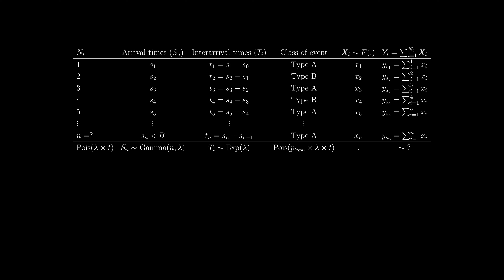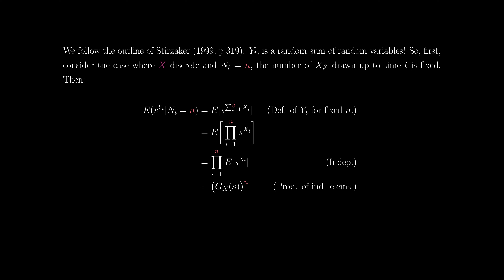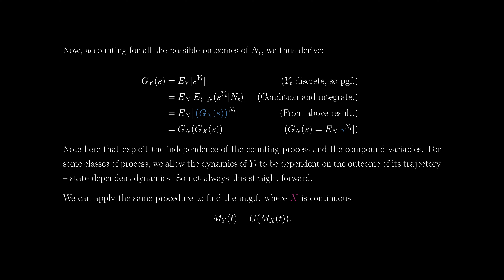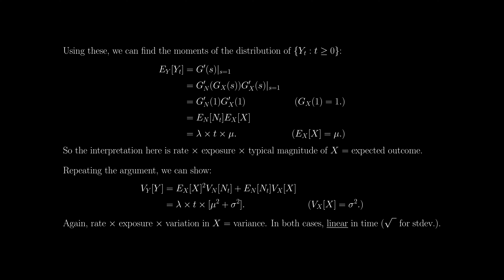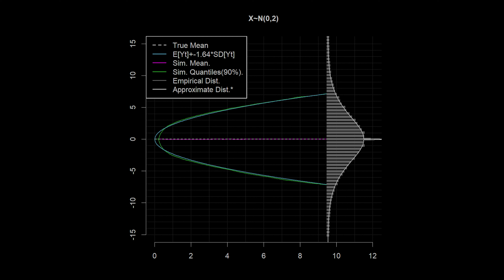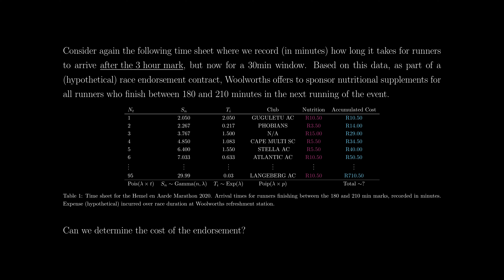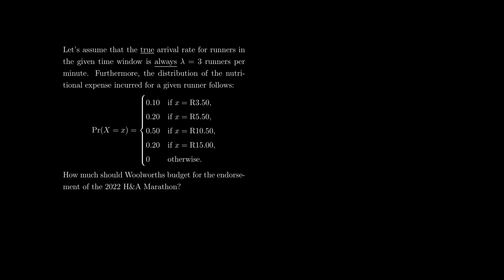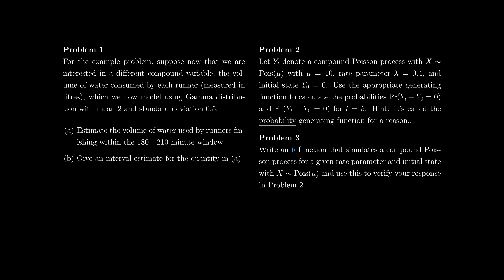Poisson Processes 8 - Compound Poisson Processes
This video is part of a series of lectures on Poisson Processes (a subset of a series on Stochastic Processes) aimed at individuals with some background in statistical modelling, computing, and linear algebra.

Stirzaker, D., 1999. Probability and random variables: a beginner's guide. Cambridge University Press.

Software and Packages:

R Core Team (2019). R: A language and environment for statistical computing. R Foundation for Statistical Computing, Vienna, Austria. URL

Useful Links:
None.